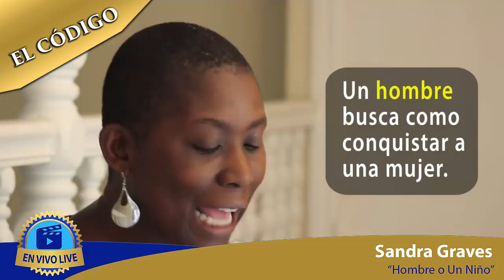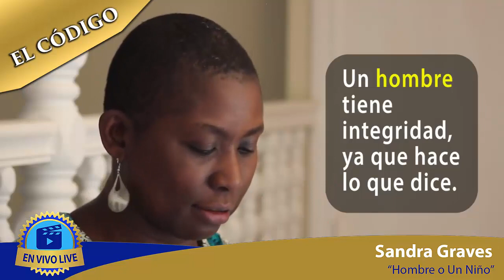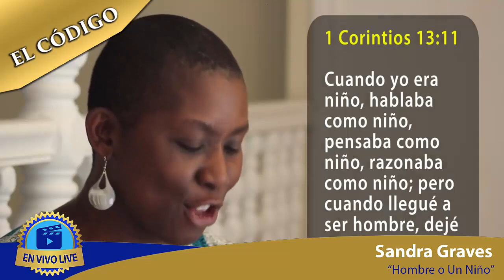¿Un Hombre o Un Niño? Sandra Graves - EL CÓDIGO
Muchas mujeres estan ansiosas por encontrar un hombre, pero lo que encuentra son...